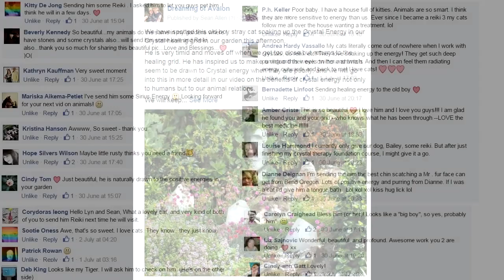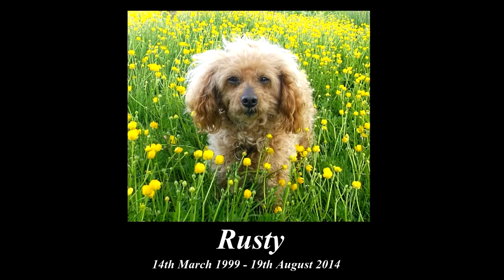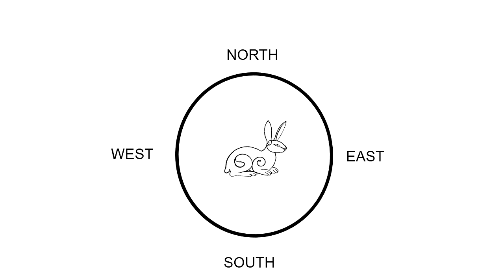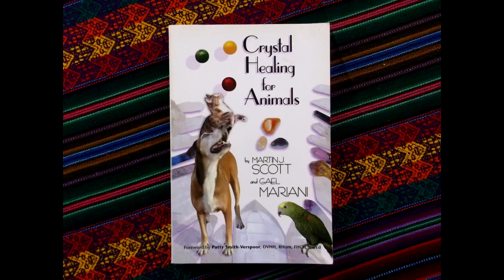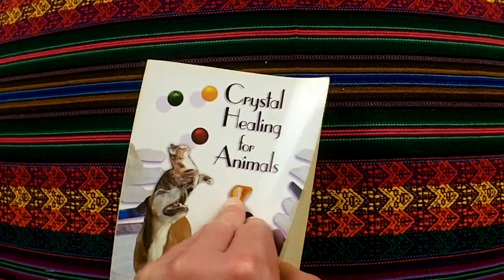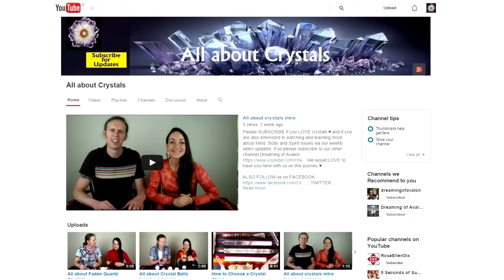Crystal Healing for Animals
Click to purchase our e-book The Dreaming of Avalon Guide to becoming Intuitively Awake

Please SUBSCRIBE if you LOVE crystals ♥ and if you are also interested in watching and learning more about Mind, Body and Spirit issues via our weekly video updates, if so please subscribe to our other channel Dreaming of Avalon We would LOVE to have you here with us on this journey.♥

Sending you our Love and Crystal Blessings for your journey ahead :-) Lyn & Sean xxx.